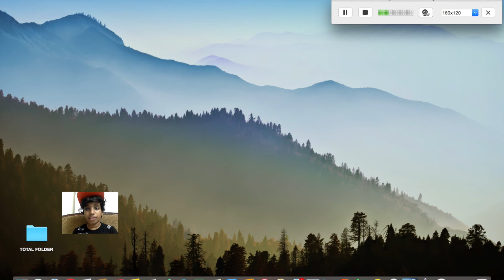Drift LEGENDS gameplayHD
Full Gameplay on DRIFT LEGENDS.APPLE MACBOOK AIR.